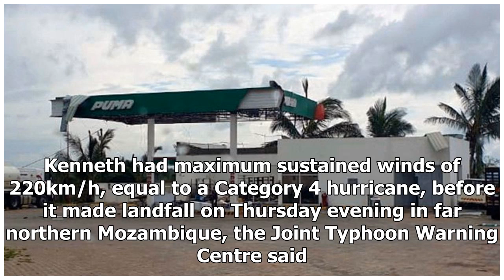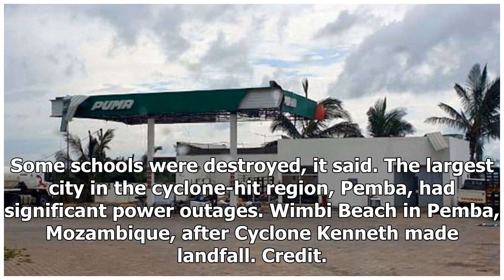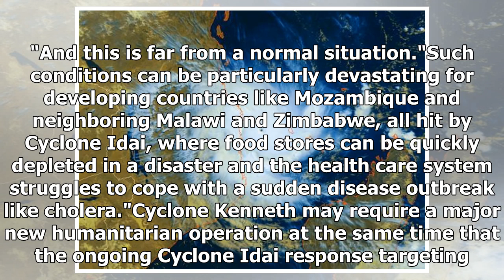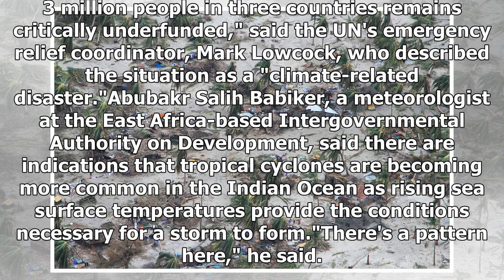Mozambique hit by unprecedented second cyclone in season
Johannesburg: The second powerful cyclone to rip into Mozambique in just six weeks has stunned residents in a region where such storms had not been recorded in the modern era. Three deaths were reported from Cyclone Kenneth and the United Nations warned of "massive flooding" ahead. Kenneth had maxim...